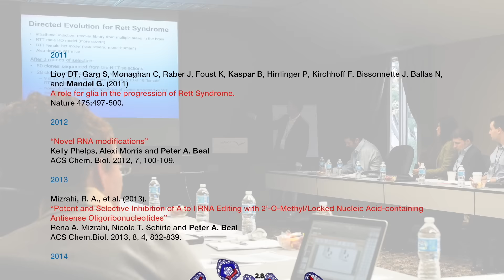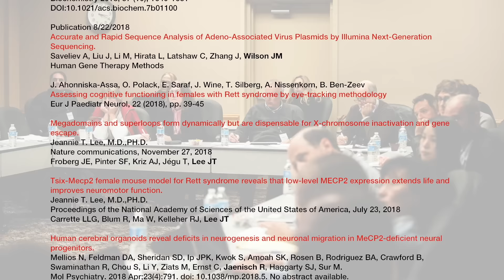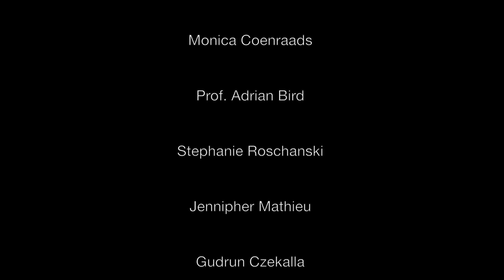Rett-Syndrom und Rett-Forschung: Maggies, Frederikes, Emmas und Miriams Hoffnung (Doku 2018, HD)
Die Geschichte von Maggie, Frederike, Emma und Miriam. Sie leiden unter dem Rett-Syndrom, einem seltenen Gendefekt.
In den ersten Lebensjahren wuchsen sie normal heran, lernten zu laufen, zu greifen und zu sprechen - um die Fähigkeiten dann wieder zu verlieren.
Ihre Familien und Frau Dr. Weigand vom Dr. von Haunerschen Kinderspital des Klinikums der Universität München nehmen Stellung.
Die Rett-Forschung, großteils durch den Rett Syndrome Research Trust veranlasst, ist international vielversprechend und fortgeschritten. Es mangelt jedoch an Finanzierung.
Mit einem wirksamen Gentherapeutikum könnten die Mädchen von den schwerwiegenden Symptomen befreit werden.